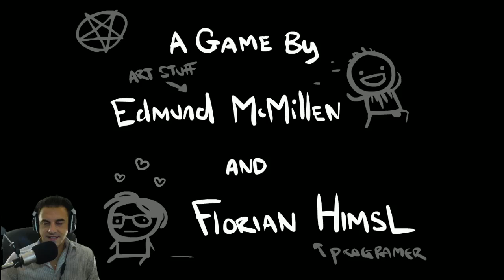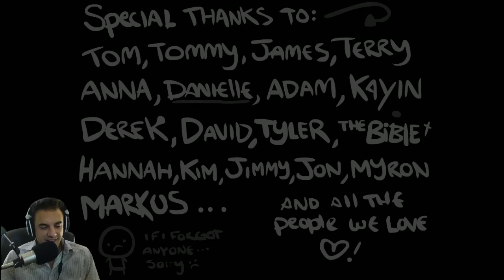Dan Plays: The Binding Of Isaac [Episode 3] - COLLARED SHIRT KNIFE RUN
Why am I wearing a collared shirt? FOR AN EPIC RUN!

vine: dangheesling